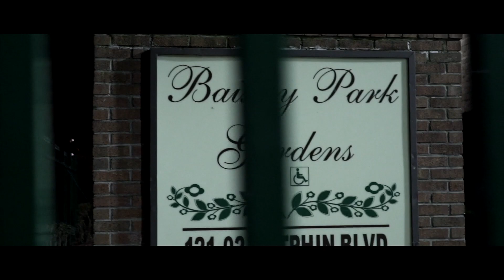Slayban - Chicken Chicken (Shot By CreativityQas)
Shot, Sliced & Directed By CreativityQas